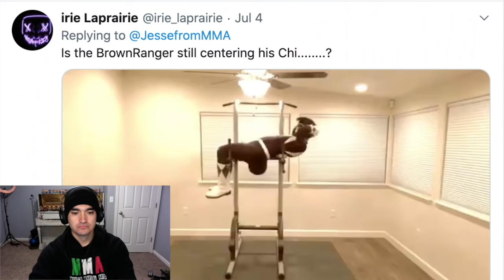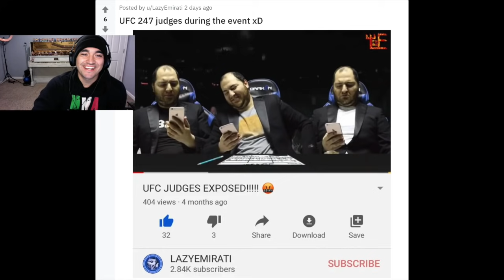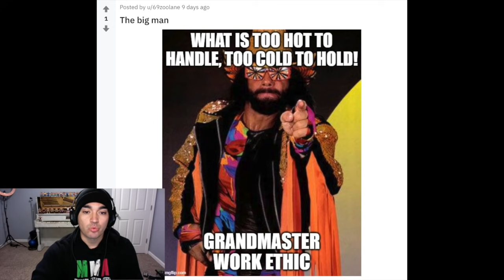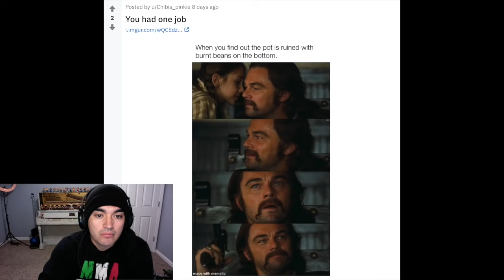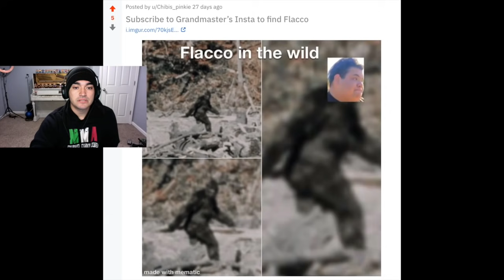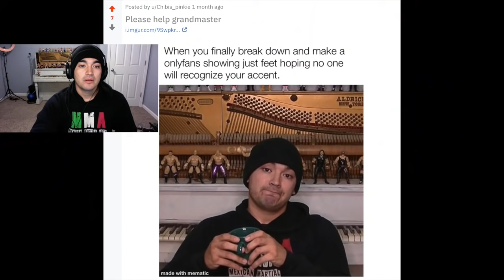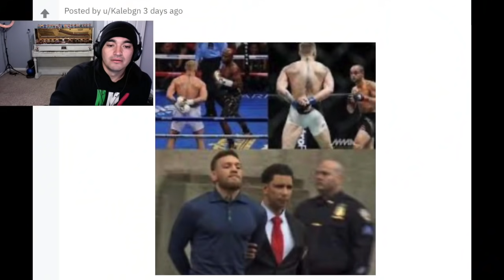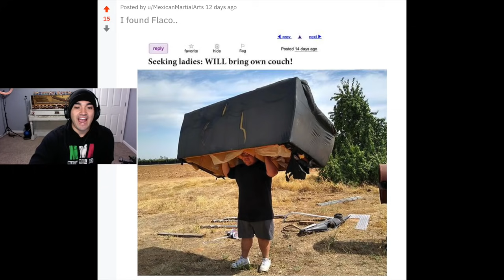Mike Perry and Darren Till Trade Places - MEME REVIEW 🔥🔥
Mike Perry and Darren Till trade places, Dana White tries to steal my money, and Tony Ferguson has competition during this meme review.

Help me keep making videos! 🙏